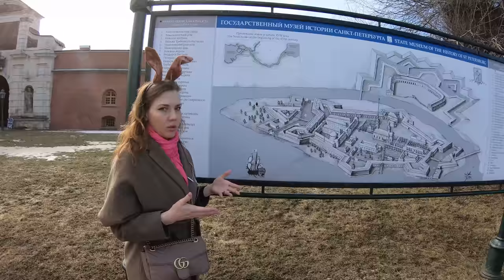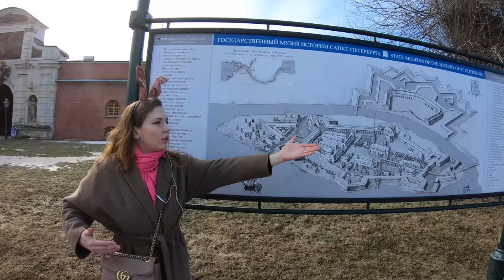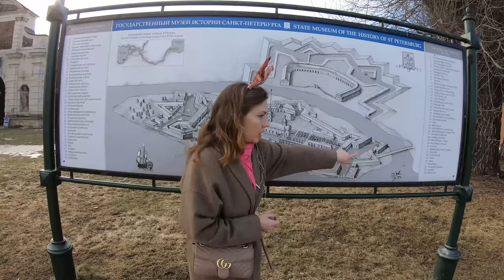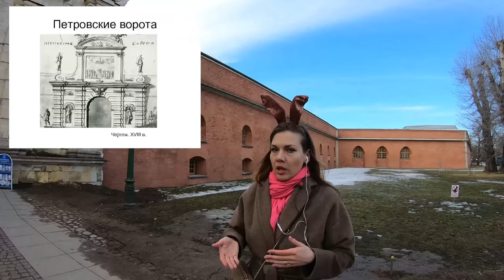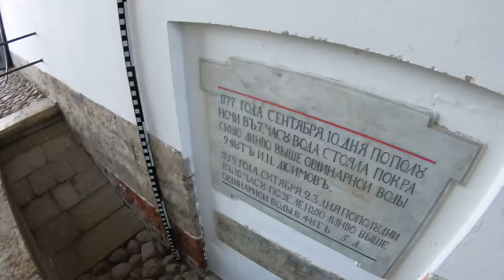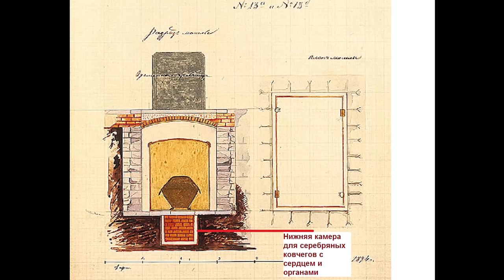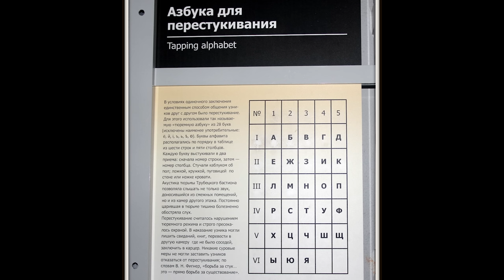Классика жанра: идем в Петропавловскую крепость. Гид Ирина Морозова